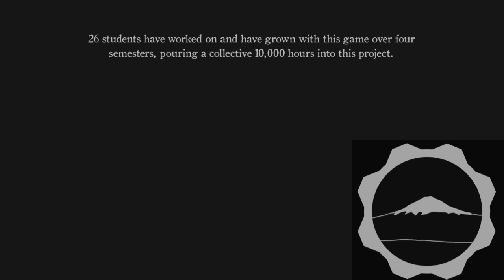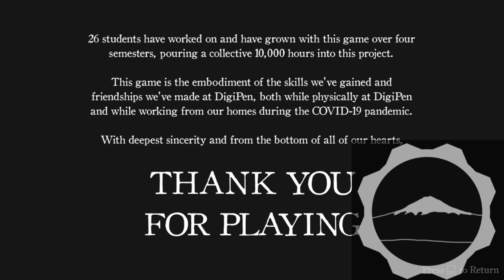jumper plays metamorphos (the final battle)